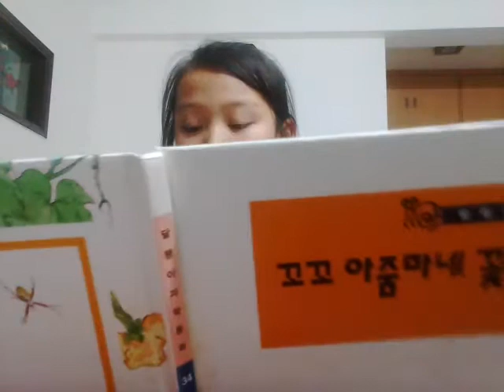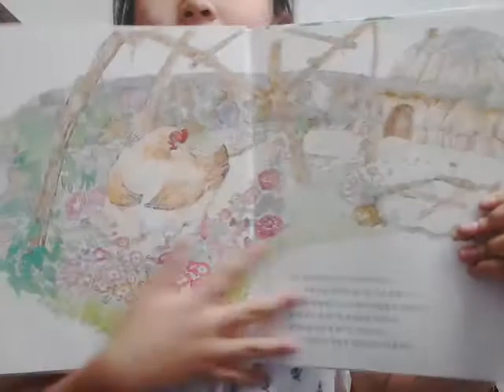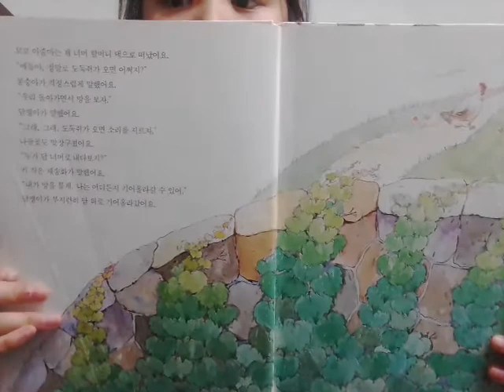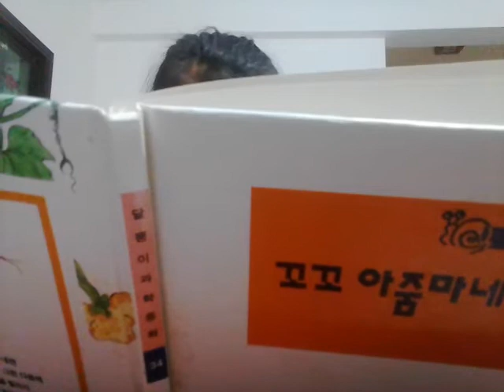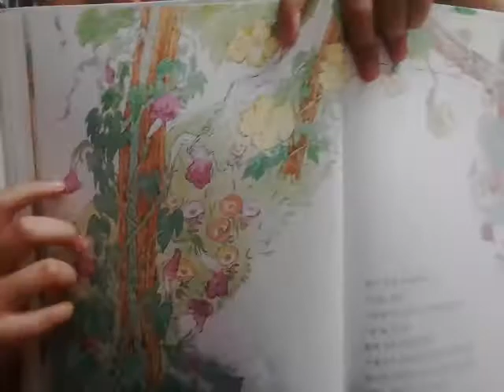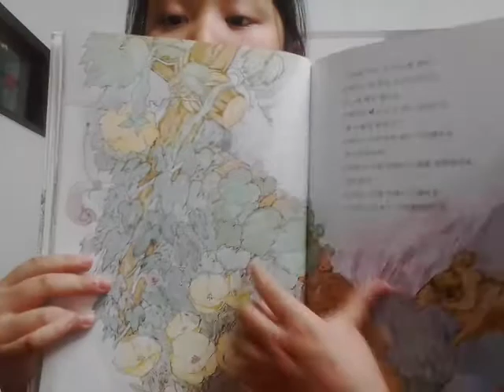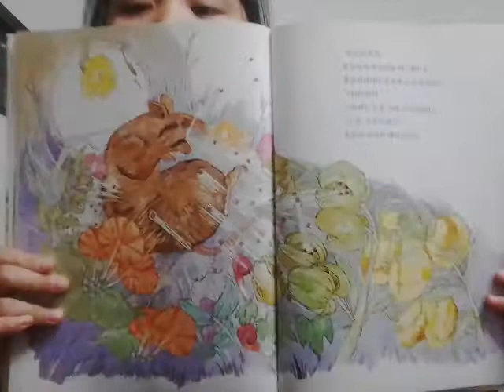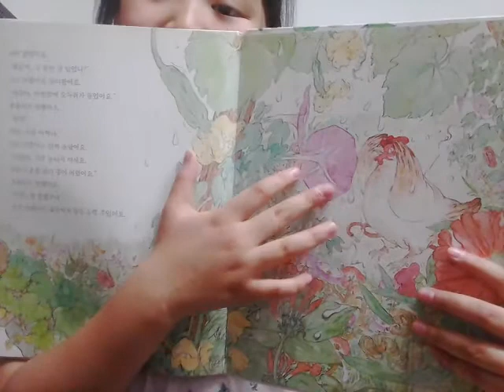‹Kids›Grace：책읽어주기 꼬꼬 아줌마네 꽃밭